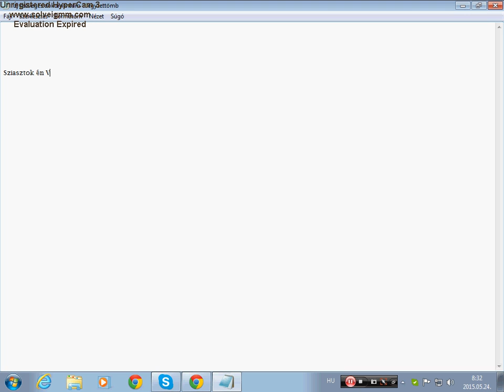Bejelentés Tag Felvétel! [Folytatodik mert átvert a gyerek akit felvettem]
Like és Sub és ha jelentkezel Comment